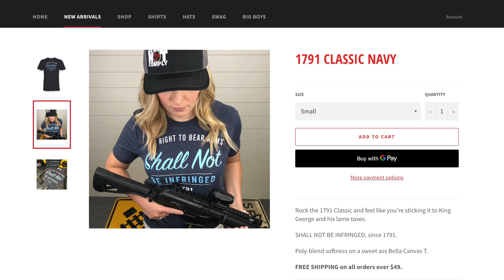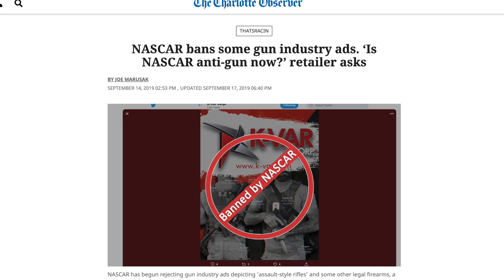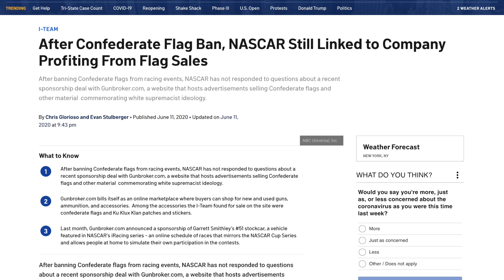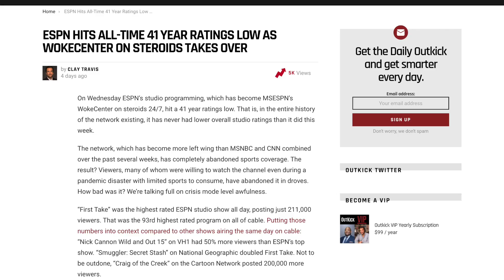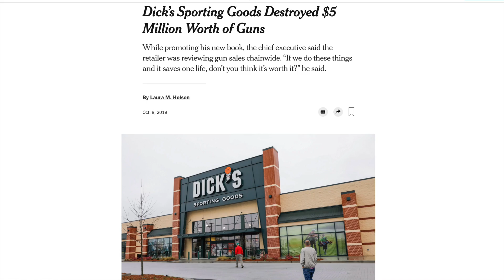TOO WOKE? Has NASCAR gone too far?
What does SJW and wokeness mean for NASCAR?